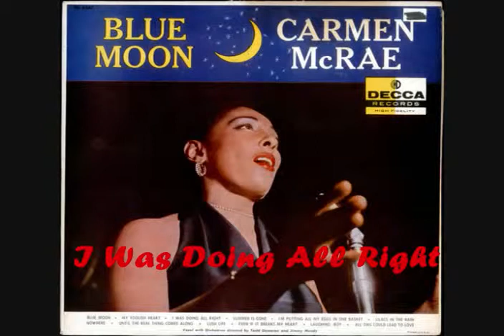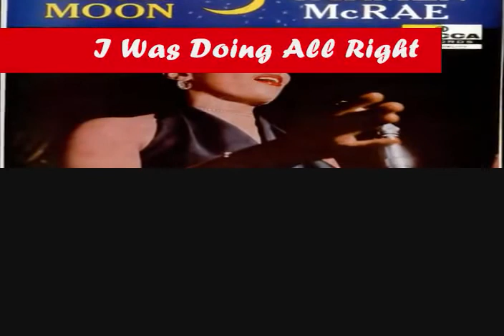Carmen McRae / I Was Doing All Right